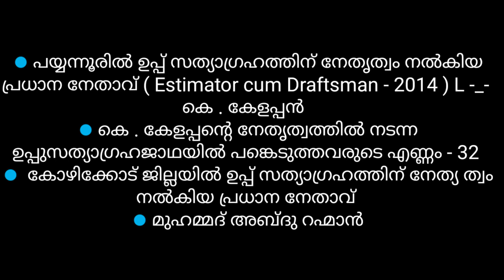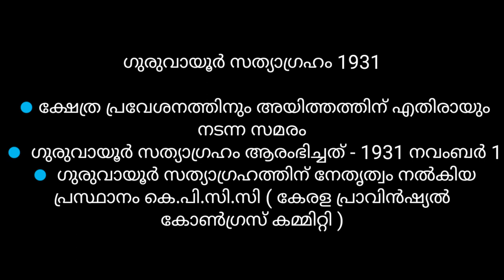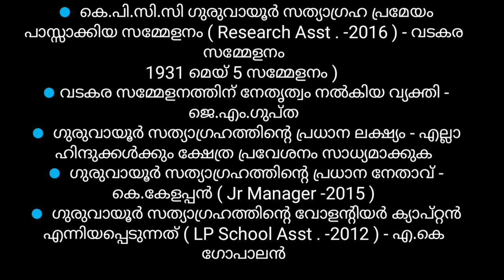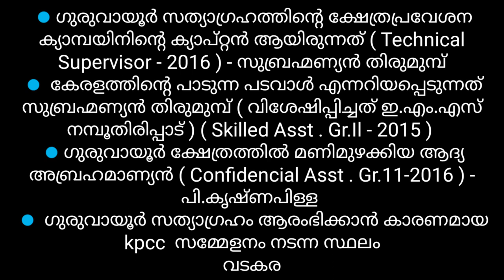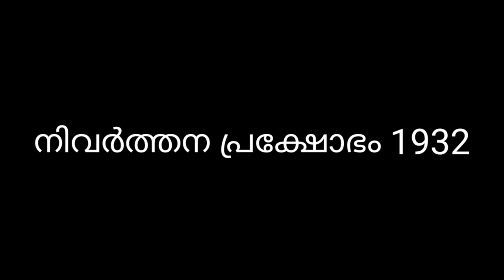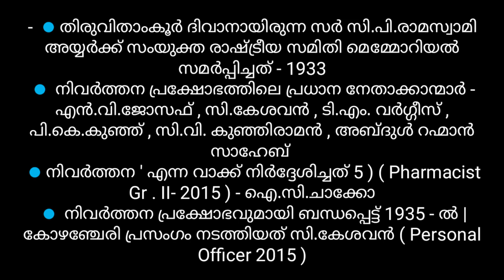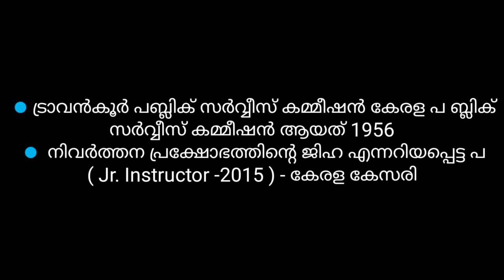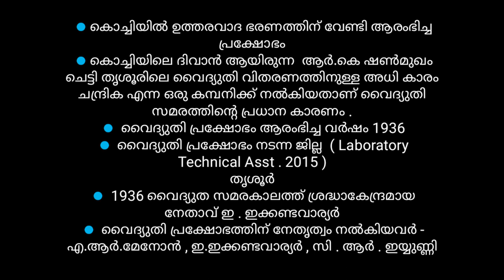കേരളത്തിലെ മുന്നേറ്റങ്ങൾ||അഞ്ചു തെങ് കലാപം തൊട്ട് ചെങ്ങറ ഭൂസമരം വരെ||PSC GK||LDC 2020